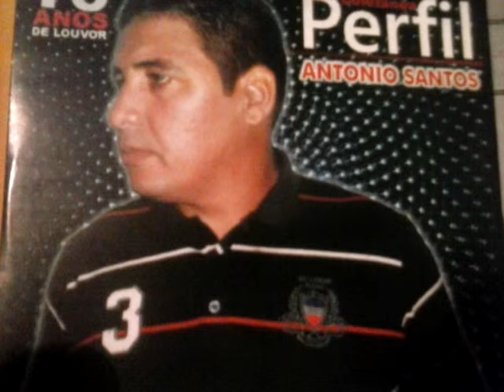CANTOR ANTÔNIO SANTOS GOL RIA